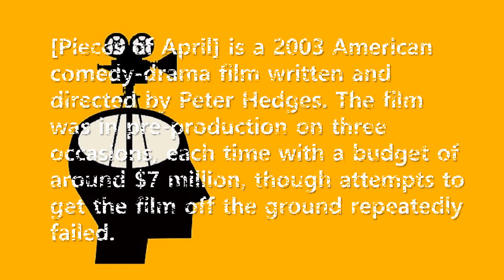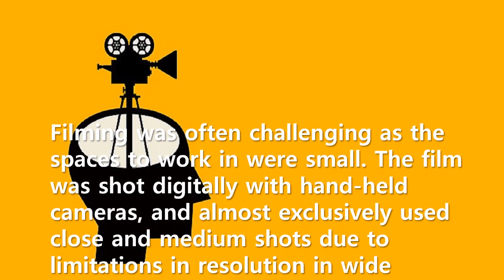Short Story: The result of making a $7 million film into only $300,000 (Pieces of April)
In response to the results, Gary Winick, co-founder of InDigEnt, said.
"We have no choice but to work on a small budget, so we had to use all kinds of imagination."
This is a good example of how resource is finite but wisdom is infinite.